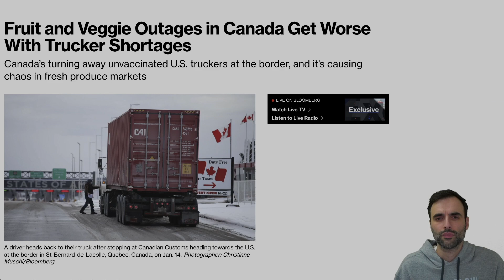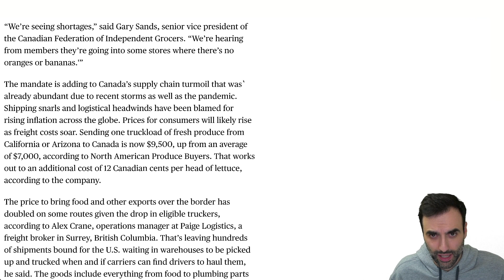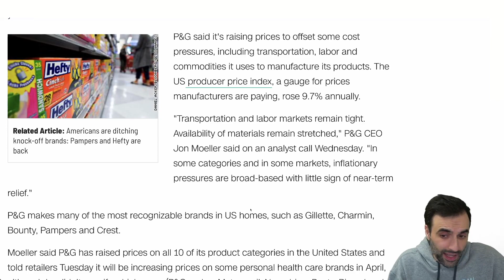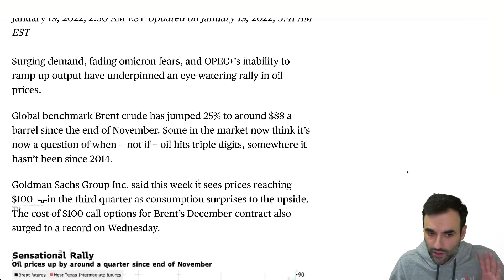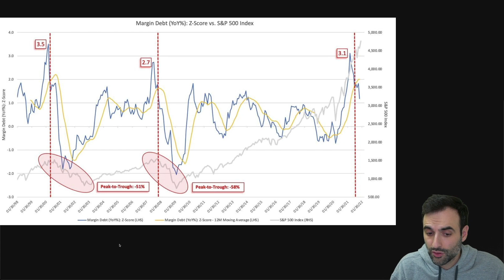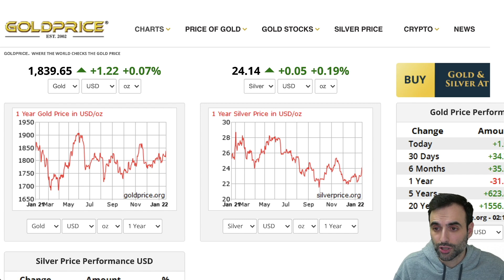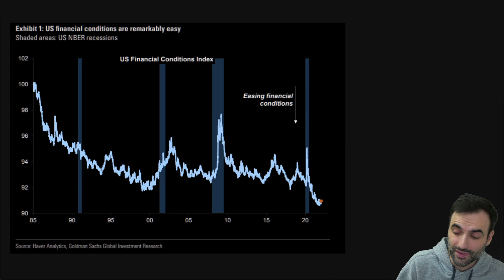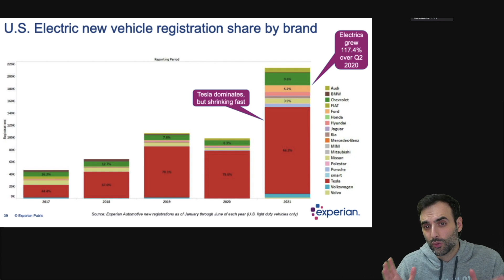Food Shortages and Major Inflationary Spiral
TOPICS AND TIMESTAMPS:
Where’s My Potatoes? 0:00
SHORTAGES 0:53
UP AND UP 6:16
WHERE TO LOOK 8:34

With inflation going wild,  many are still unable to pay their debt.  The cost of goods is accelerating faster than their ability to earn. The real estate sector is on red alert. The U.S. consumer is maxed out. They need more stimulus in order to continue this economy. And of course, stocks need their artificial boost as well. The U.S. consumer is maxed out. Consumer sentiment is down heavily. Real estate continues to increase in price right now as we see low interest rates keep this going. There is upward pressure on markets right now globally because of the inflation of the money supply. As a result, we are finding prices of just about everything being higher. Money, cash, debt is coming into the markets at this time finding its way into stocks, bonds, real estate. Social security is running out of money. Pension funds are not keeping up with inflation. Natural gas and crude oil prices are rising as well as all energy and food prices.  Commodities are rising higher including oil, crude oil. Some believe there will be inflation while others suggest stagflation, and others suggest deflation. Inflation resulted in food prices rising, electricity, energy prices.